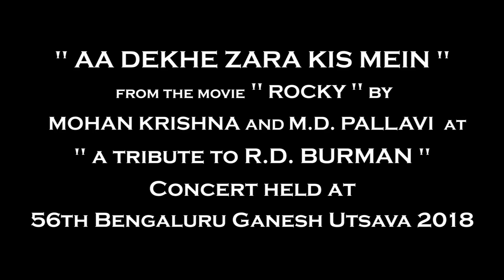AA DEKHE ZARA KIS MEIN | Rocky | Mohan Krishna-M.D.Pallavi | 56th Bengaluru Ganesh Utsava 2018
"AA DEKHE ZARA KIS MEIN"
From the movie '"Rocky"
Sung by Mohan Krishna and M.D.Pallavi
At "A Tribute to R.D.Burman" Concert
Held on 17th September 2018,
In APS College Grounds, NR Colony
Basavanagudi, Bengaluru